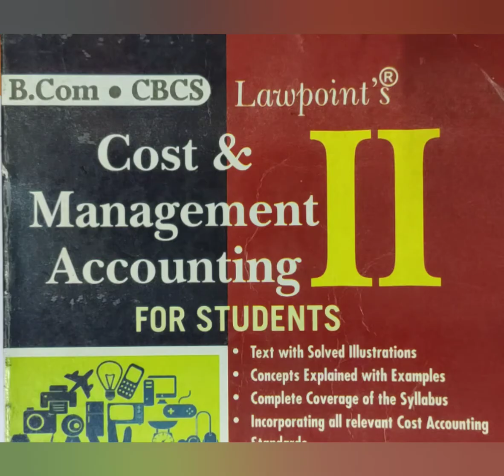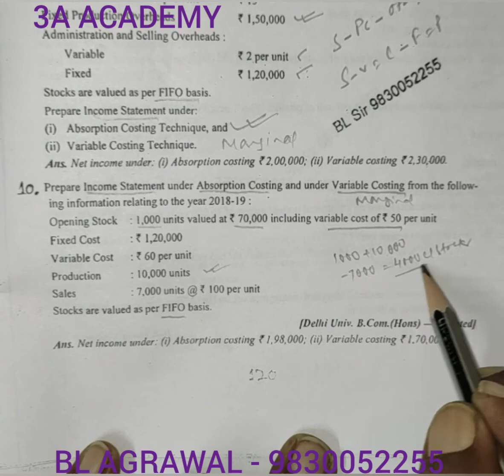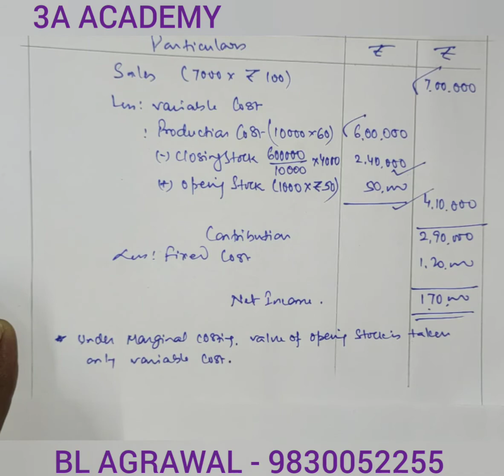#8 Absorption costing & Marginal costing - Problem with solution (BL AGRAWAL) For - B.Com & Others.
Problem with solution of absorption costing & marginal costing for B. Com. & other course.